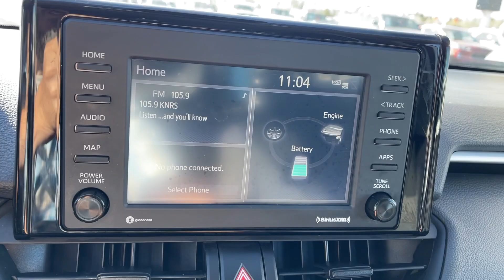2022 Toyota RAV4 Hybrid LE UT Orem, Provo, Pleasant Grove, Vineyard, Lehi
Pre-Owned 2022 Toyota RAV4 Hybrid LE available at Orem Toyota located in 1400 Sandhill Rd, Orem, UT, 84058. Servicing the Orem, Provo, Pleasant Grove, Vineyard, Lehi area.

Take a moment to check out the  2022  Toyota RAV4.  Take a closer look at this compact and rugged Toyota RAV4, the distinctive crossover that maximizes safety, comfort, and efficiency. You'll love its driver assistance tech, refined cabin, and infotainment system. With its suspension tuned for agility, this SUV adds confidence and fun to every drive. The following are some of this vehicles highlighted options: All Wheel Drive, Keyless Entry, Satellite Radio, Aluminum Wheels, Bluetooth® Connection, Rear Spoiler, Intermittent Wipers, Traction Control, Pass-Through Rear Seat, Passenger Vanity Mirror. Feel comfortable and confident every time you take the wheel. This RAV4 is ready to go places, and our team is standing by to give you the outstanding service you deserve. Why not stop in for a test drive?